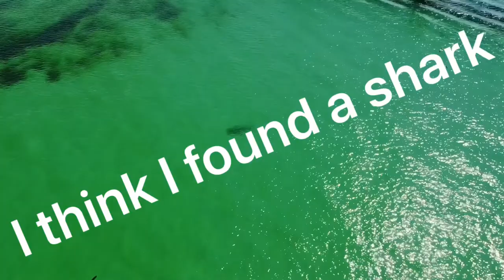Okaloosa Island Fishing Pier